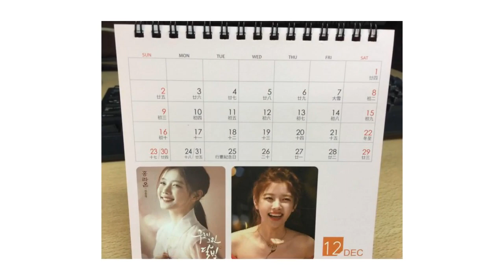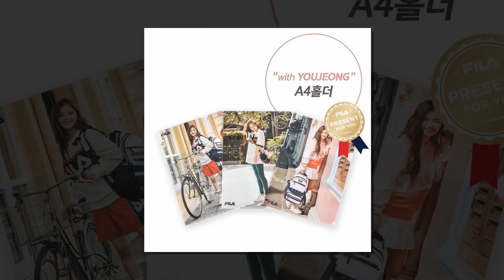KimYooJung​​​​​​💕Good morning!!! Let us spread good vibes!🤷💖🤳